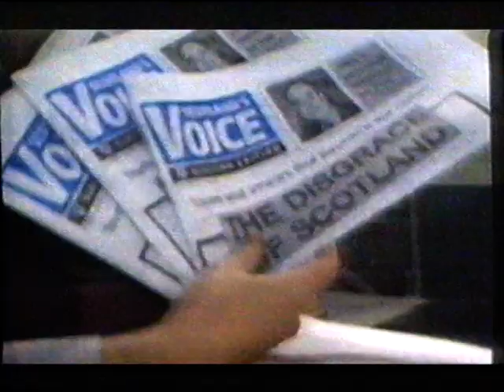BBC news and SNP party political broadcast Sean Connery 1999